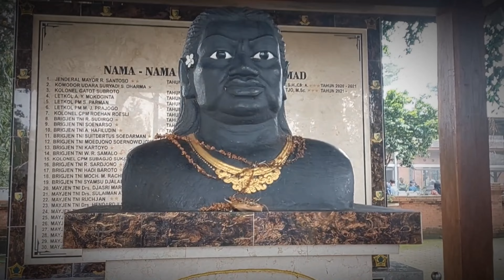Pendopo AGUNG MAJAPAHIT sebagai tempat Sumpah PALAPA